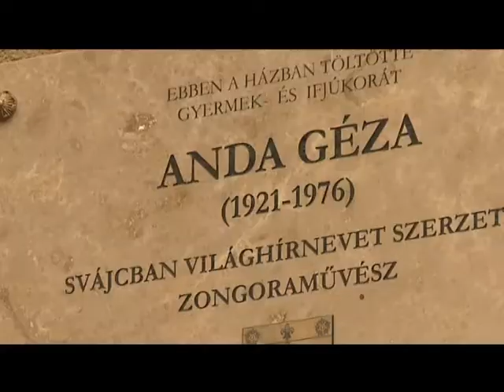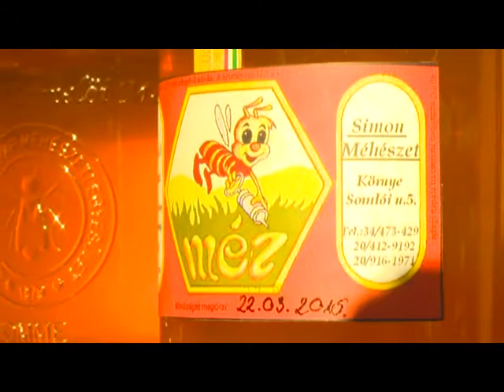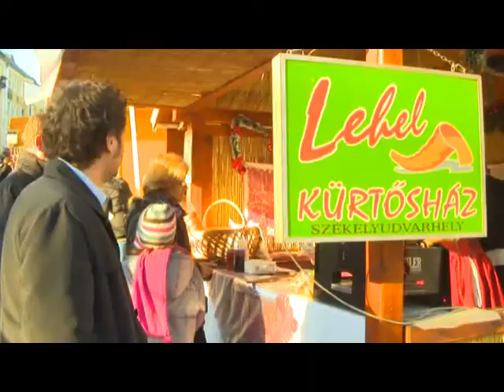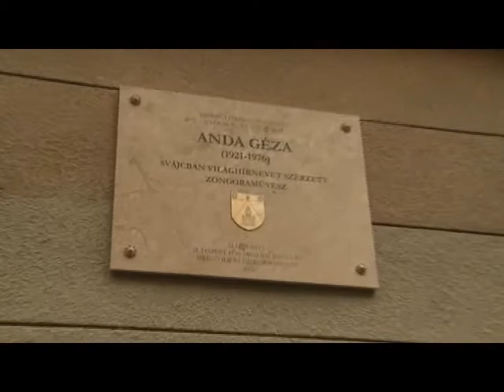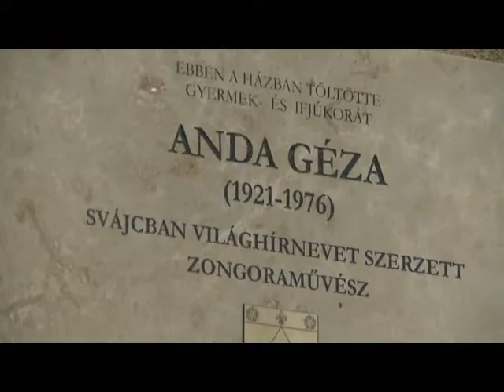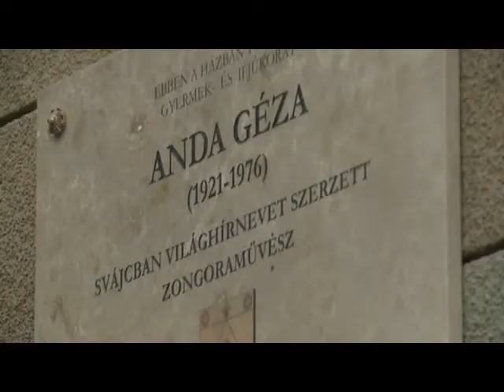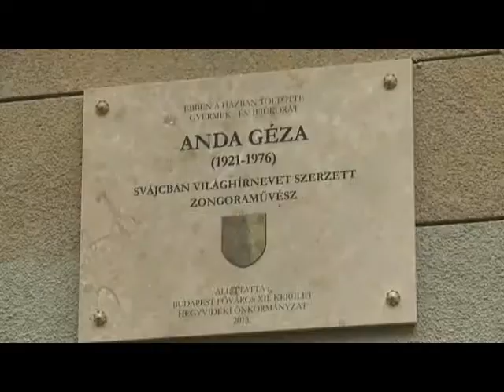Hegyvidéki hírek - 2013. december 2.